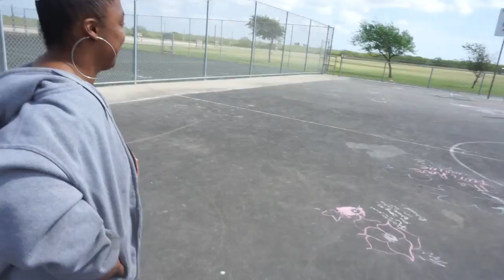HERE IS THE VLOG - We @ Basketball Court